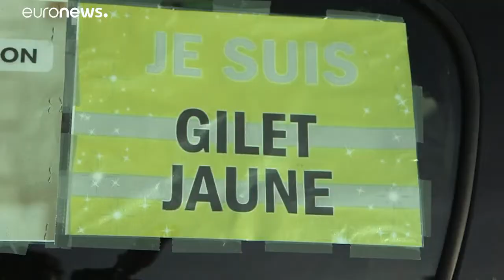Clashes break out at yellow vest protests in Paris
Increased Yellow Vest Protests in France Following Arrest of Key Organizer:

Last Wednesday night the arrest of a key political organizer of the Yellow Vest protests, a 33-year-old truck driver named Eric Drouet, spurred the movement to claim French President Macron was now arresting his political opponents. The arrest of Drouet has led to an increase in retaliation by the group against the French government. [Video from today]
Yellow Vest demonstrators are now allied with various groups from across the political spectrum; most peaceful, but some, notsomuch. This led to French government ministry official Benjamin Griveaux warning Emmanuel Macron yesterday that a “full blown revolution” was possible.
SurpriseNews is an entertaining and unexpected video synthesis channel.